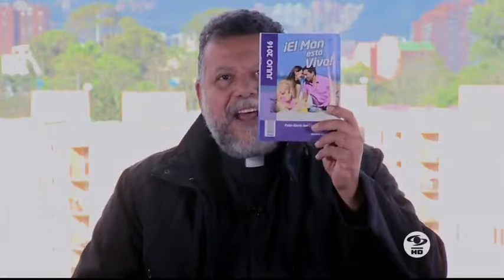Reflexión: No pierdas el camino, sigue siempre los pasos del Señor | Caracol TV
Muchas situaciones difíciles nos pueden alejar del camino de Cristo, sin embargo, debemos encontrar siempre la forma de regresar a él y aferrarnos a su amor.